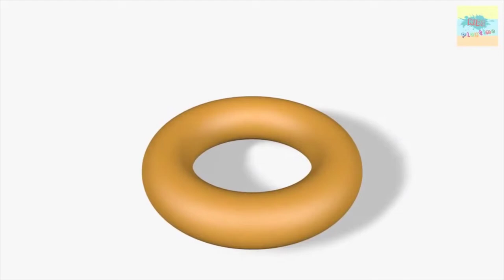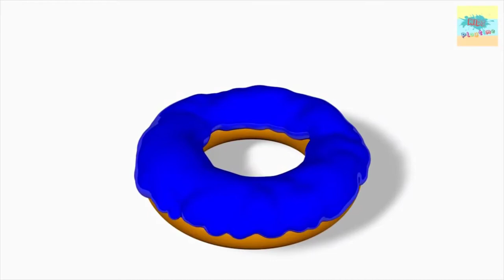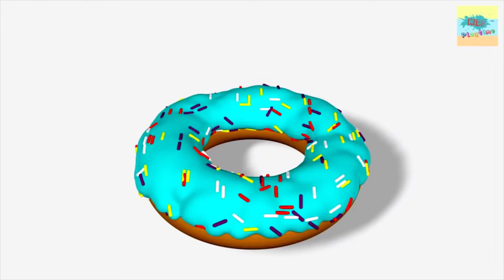Wow! Amzing! - Learn Your Colors and Numbers for Kids Part 5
Welcome to Kids and Toys!
Our channel is producing videos for children. We create education and entertainment media for children.